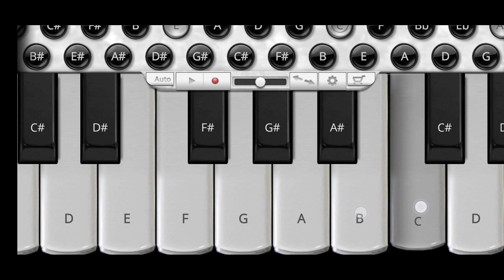GULABI AANKHE JO TERI DEKHI